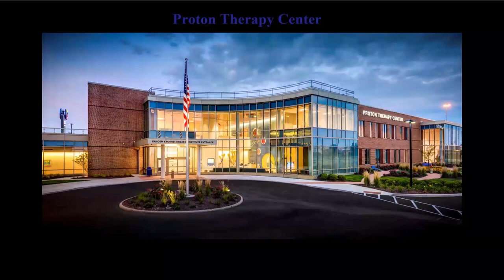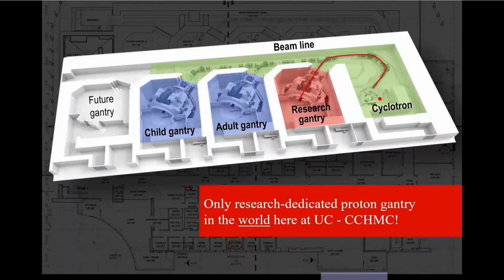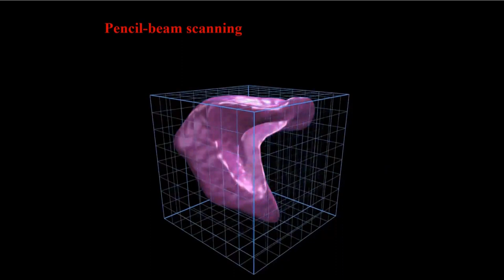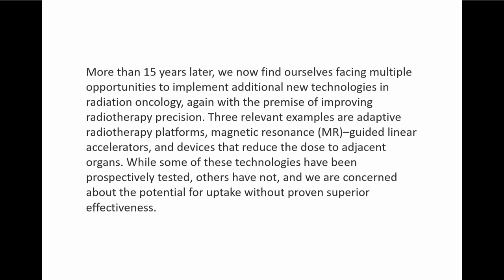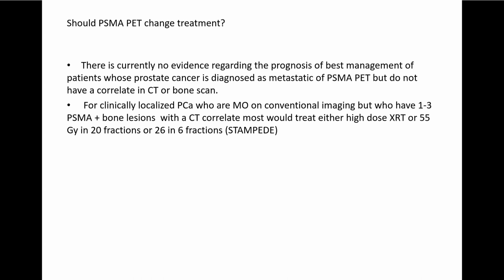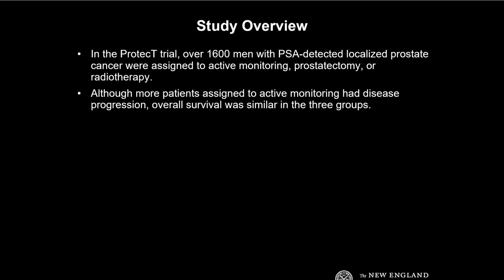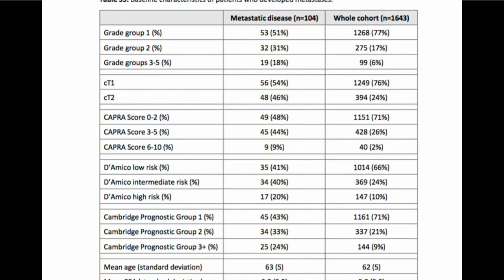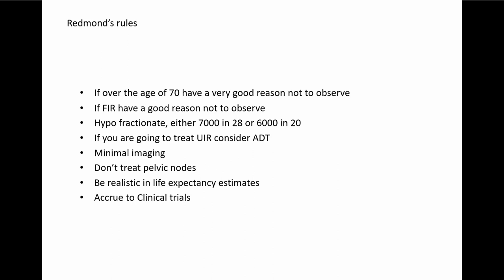Prostate Cancer Education Group 8.30.2023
Kevin Redmond, MD